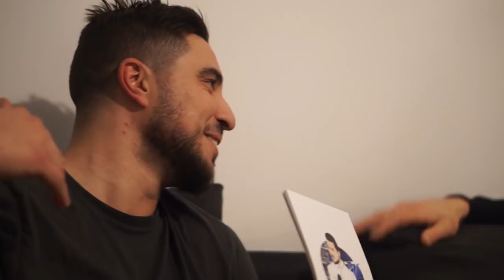🇩🇿 Mehdi TAHRAT: La CAN 2019, Sa Première Convocation Avec L'Algérie, La Ferveur Algérienne (2/3)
Retrouvez-moi en face à face avec le défenseur centrale et international algérien Mehdi TAHRAT !
Au sommaire dans cette deuxième partie d'interview: Ses débuts en équipe d'Algérie, l'équipe, les chances de l'Algérie pour la CAN.

Cadreur: Alexis SULTY, Sergo JOUJOUTE
Montage: Alexis SULTY, Sergo JOUJOUTE